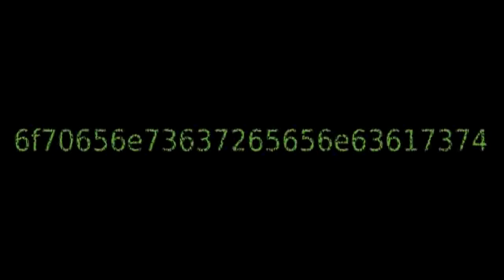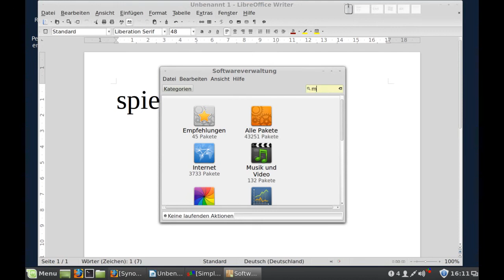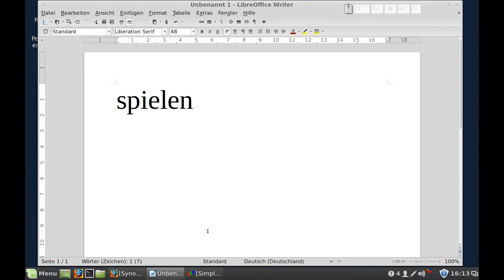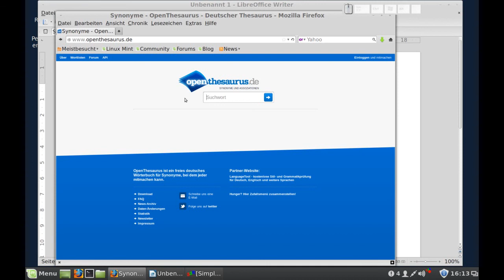LibreOffice - Thesaurus aktivieren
Thesaurus / Synonyme in LibreOffice aktivieren